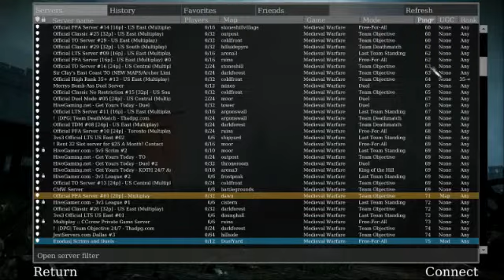Tanmayne plays Chivalry 360p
This is my first video and although the video has a  terrible quality and the mic is god awful, I hope you are able to somehow sit through it.